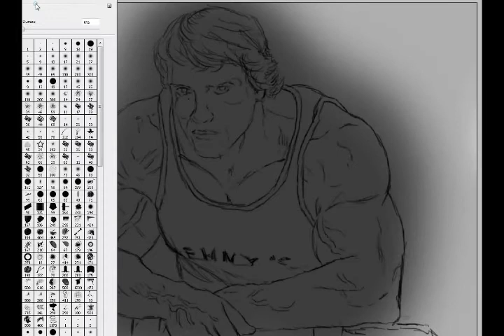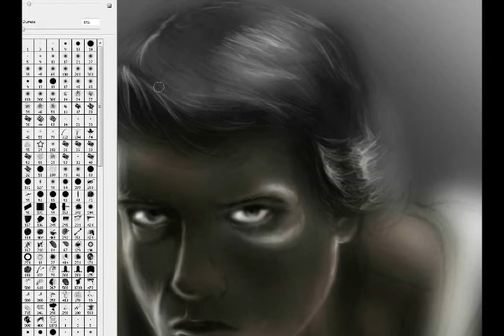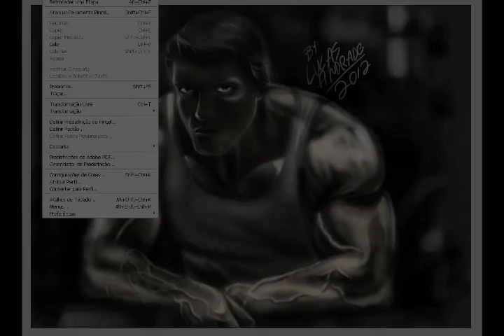Arnold Schwarzenegger - Speed Painting by Lucas Andrade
Arnold By Lucas Andrade.